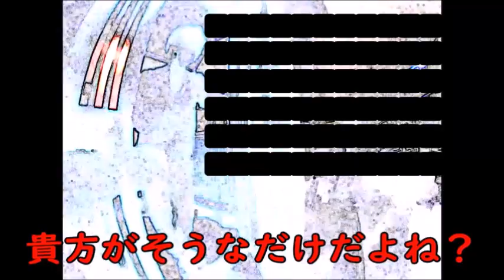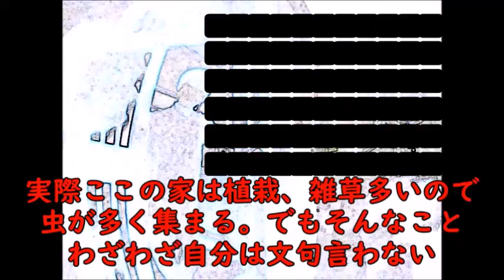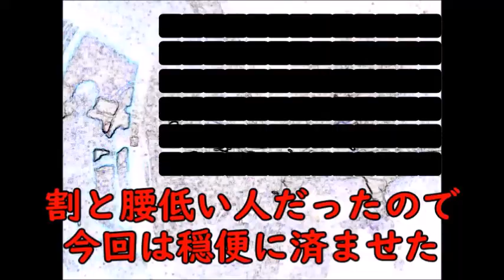他人の家の中でも喫煙禁止させるジャイアンチスモーカー